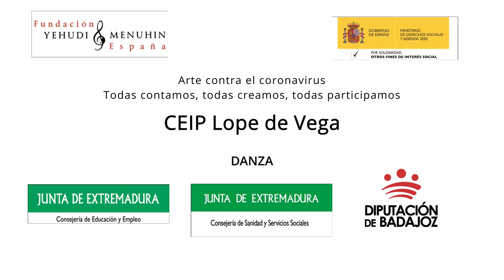Danza. CEIP Lope de Vega. Extremadura. Todas participamos